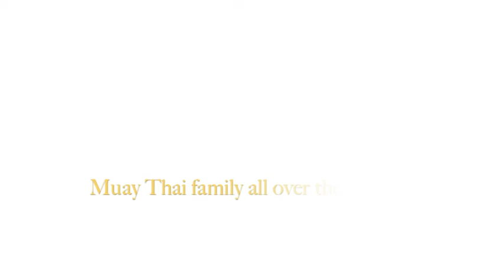RIP Dr Yodtong Senanan